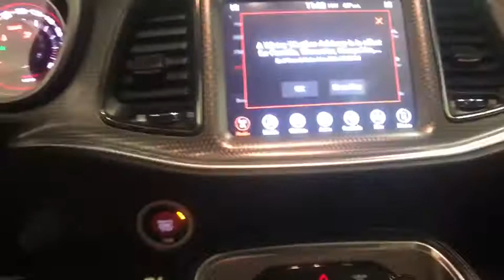2017 Dodge Challenger Colonie, Albany, Saratoga Springs, Clifton Park, Schenectady, NY P11122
Gy U 2017 Dodge Challenger available in Colonie, New York at DeNooyer Chevrolet. Servicing the Albany, Saratoga Springs, Clifton Park, Schenectady, NY area.

DeNooyer Chevrolet
127 Wolf Road

CARFAX One-Owner. Clean CARFAX. Billet Clearcoat 2017 Dodge Challenger SRT Hellcat RWD Tremec 6-Speed Manual 6.2L V8 SuperchargedbrbrRecent Arrival!brbrbrReviews:brbr  * Many strong engine choices, including the gonzo 707-hp Hellcat V8; roomy cabin can actually accommodate four adults; high degree of customization thanks to many trim levels and options; ride is pretty comfortable compared to its muscle-car rivals Source: Edmunds